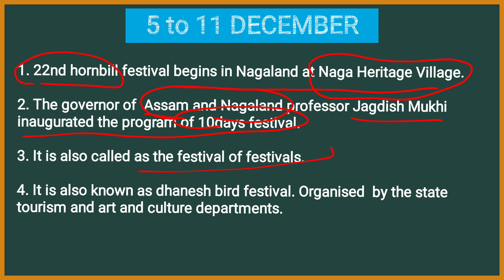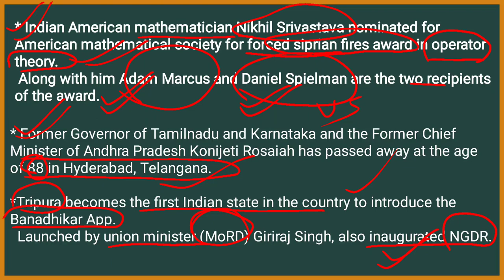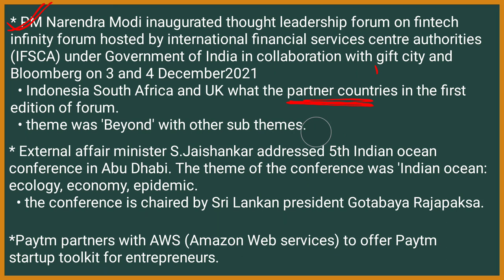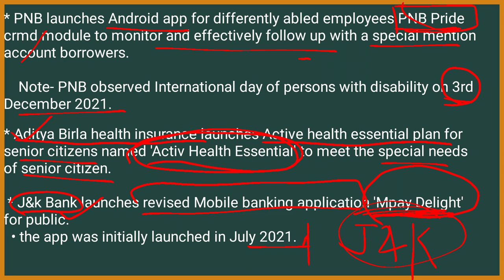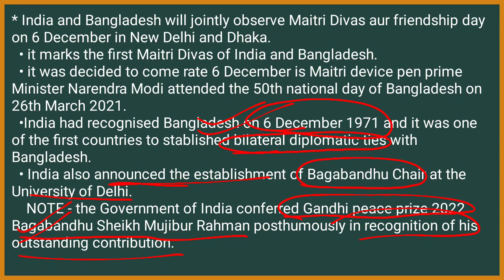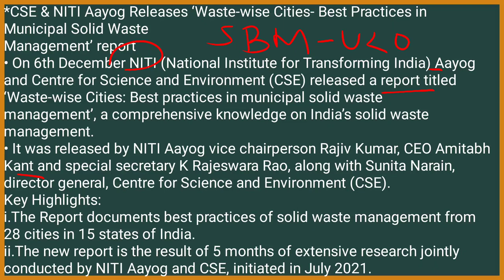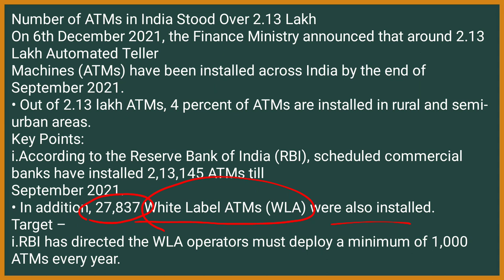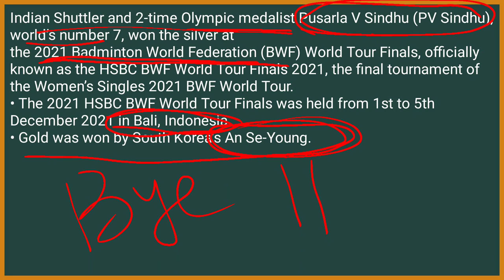CA revision l December - week 1l chalo lag Jao mains mei.....